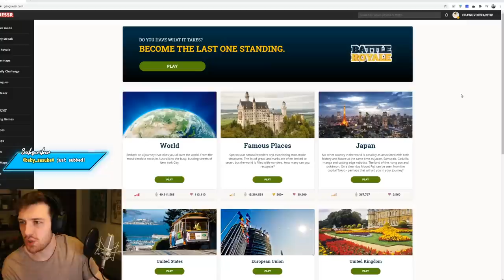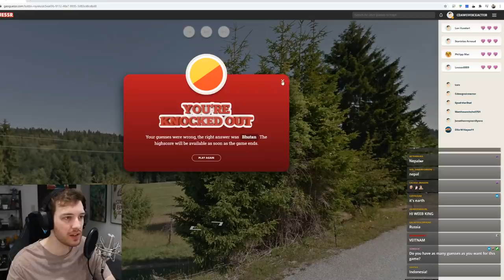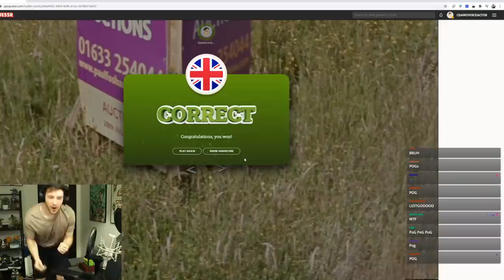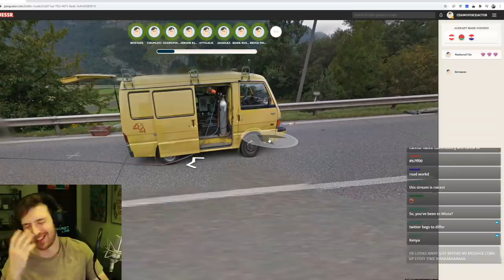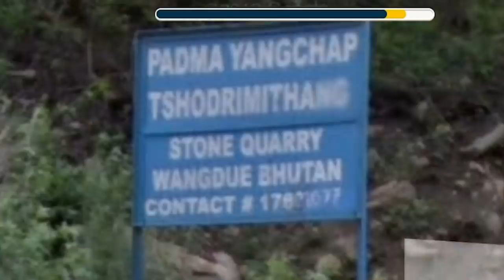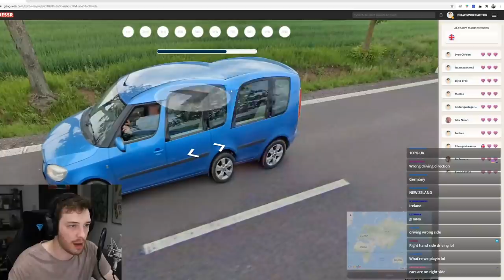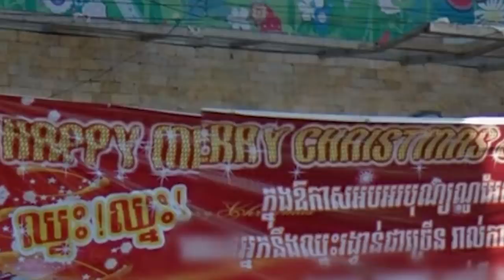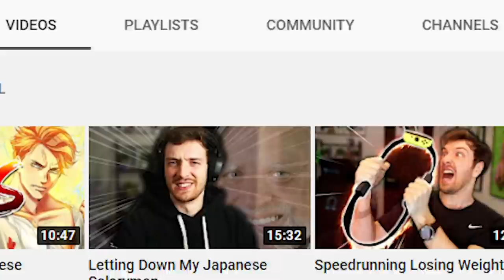I Am Mr. World WIDE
Geoguessr is a game where you're dropped in a random spot on planet Earth and you have to figure out in what country you are by looking around.

Now that would be a cool game on it's own but you know that ya boy isn't interested if I can't beat strangers and make a fool out of them. Thankfully Geoguessr also has a Battle Royale mode where you can face off against strangers. The challenge is to find the place that you're in before anybody else. So come along and see how I dominate random people online!